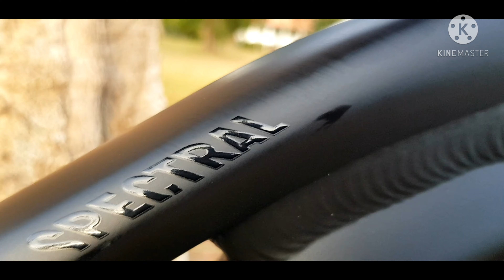2021 CANYON SPECTRAL 27.5